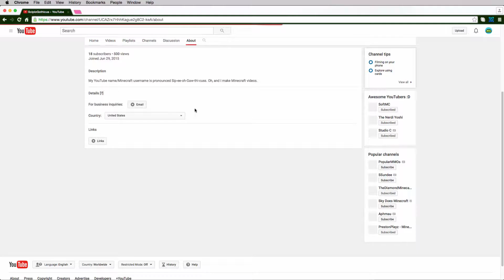Thanks for 500 views!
Seriously guys, thanks for 500 views!